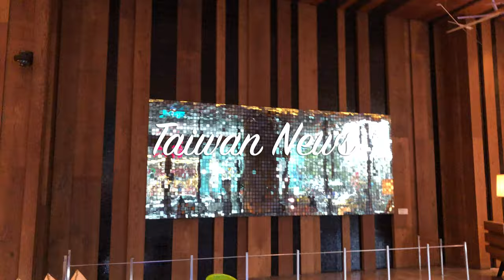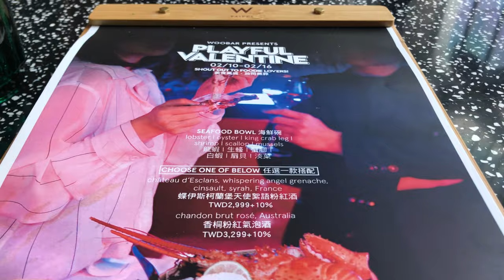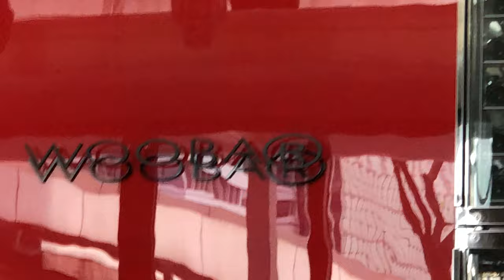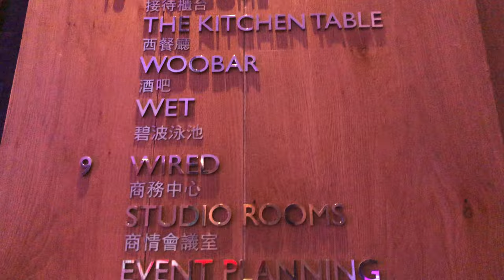Woobar W Taipei by Gen Hello PhilTai (Full Version)